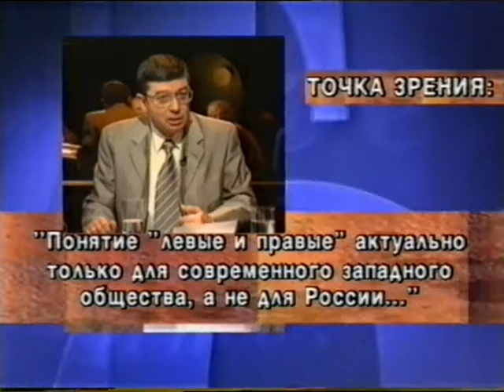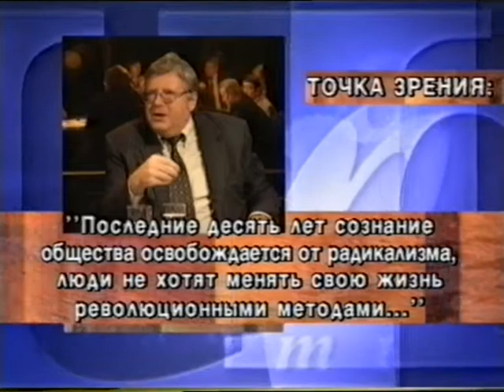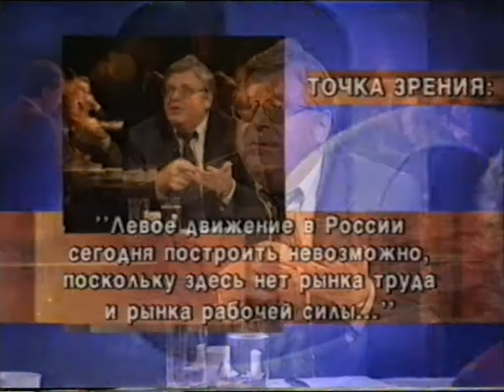"Что делать?" Является ли Россия левой страной?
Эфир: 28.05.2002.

Автор и ведущий: Виталий Третьяков.

Участники: Владимир Лысенко, Валерий Хомяков. Иосиф Дискин, Михаил Горшков, Мария Розанова.